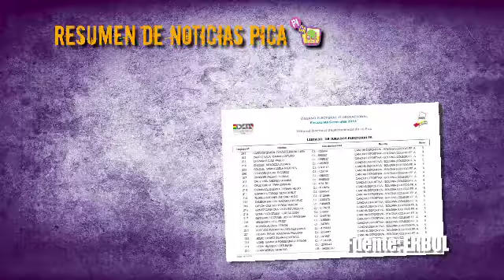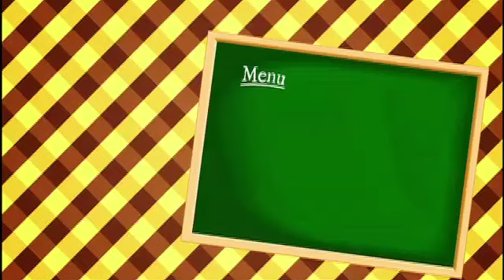PICA programa 138 547 (16 de septiembre de 2014)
- DANIELA CERAMISTA
- FERIA DE LAS CULTURAS URBANAS (EXPRESS)
- EL PIQUE MACHO (PICA GOURMET)